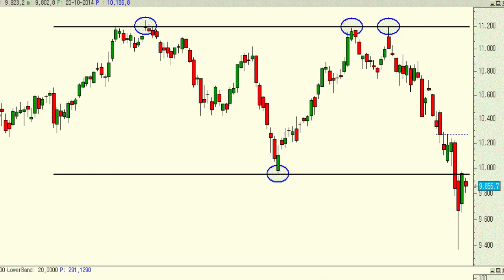Vídeo análisis técnico del Ibex35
Hay que ser prudentes con el momento actual de mercado teniendo en cuenta que el rebote del viernes pasado podría formar parte del típico movimiento en pull back a la "clavicular" de una potencial formación en "doble techo".